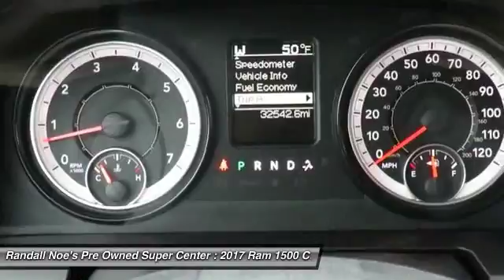2017 Ram 1500 Terrell TX C5165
2017 Ram 1500

Extended Cab! Gasoline! This stunning 2017 Ram 1500 is the rare family vehicle you have been searching for. The fact that its simply loaded down with features means it will be a favorite among our more educated buyers. All of our vehicles are researched and priced regularly using LIVE MARKET PRICING TECHNOLOGY to ensure that you always receive the best overall market value. Call Dealer to confirm availability, and schedule a hassle free Test Drive. Thank you for visiting our listing and we look forward to hearing from you.